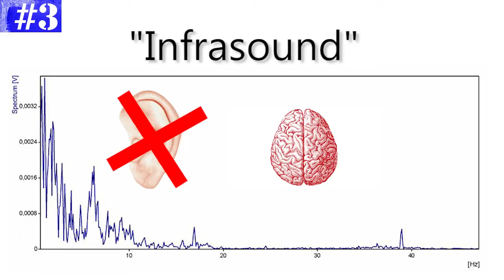5 Explanations To Why Ghost Is FAKE!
Preview

1. Believe in Ghosts
2. Ouija Boards
3. The Infrasound
4. Haunted House
5. Photographs

1. Not everyone believe in ghosts. Actually, according to a 2007 Poll, Only 1/3 Americans believe in ghosts.
Like..It's already 2015. Why would you believe in that?
2. Somehow the Ouija boards are still popular, today. Scientifically proven, they're a result of psychological
phenomenon called the "Ideomotor effect" . This is when subject or bodily movements made unconsciously without affects
to the reflexes.
3. The infrasounds, we're unable to detect anything lower than 20 Hz. These “silent” noises are called infrasounds, and
while we can’t hear them, but they can affect parts of the brain and we can feel them in the form of vibrations.
Starting to believe there's no ghost now? Let's move on.
4. Many hauntings in the haunted house are actually caused by Carbon Monoxide Posioning. Carbon monoxide (CO) is an
odorless, colorless gas, which makes it really hard to detect. And because our red blood cells absorb CO much easier
than oxygen, and the lack of oxygen can lead to weakness, hallucinations, confusions, and eventually death.
In 2005, a woman called the authorities after seeing a spirit in her bathroom. It turned out the paranormal activity
was due to her leaky water heater which was filling the house with Carbon Monoxide gas.
5. Strange orbs or things in a photograph..?. This is beacause when dust speck or bug is too close to the
camera, it will show up in the photo as a blurry, out-of-focus circle. But, thanks to the camera flash, the orb will
appear to be glowing. Also, fine hairs, dirty or wet lenses, lens reflection, or movement during exposure can thus be
mistaken for a ghost. So, tell me what do you think after this video, do you still believe in ghosts?.
I'ma like.. never see one ghost in my life. Come on.., there is definitely no ghosts in this world.

Music
Credit to: